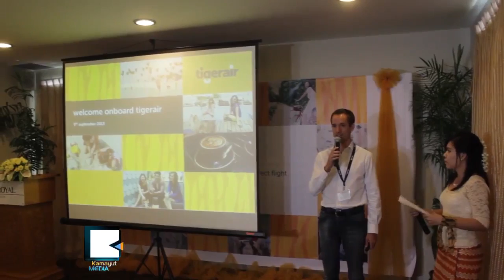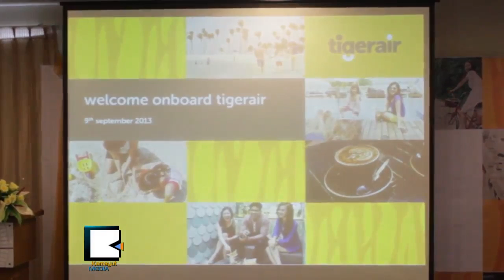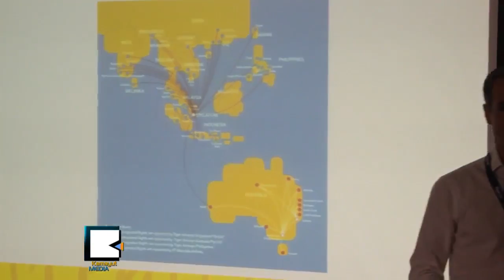Tiger Airways Flies Yangon-Singapore, $ 39 for One way in Promotion Period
ရန္ကုန္-စကၤာပူခရီးစဥ္ Tiger Airways ေလေၾကာင္းသစ္ စတင္၊ အြန္လိုင္းမွ ဝယ္ယူႏိုင္

ရန္ကုန္ကေန စကၤာပူခရီးစဥ္တစ္ေၾကာင္းကို ၃၉ေဒၚလာနဲ႔ တစ္ပတ္ၾကာ အေရာင္းျမွင့္တင္ကာလအျဖစ္ သတ္မွတ္ထားတဲ့ Tiger Airways ေလေၾကာင္းသစ္ မိတ္ဆက္ပြဲကို စက္တင္ဘာ ၉ရက္ေန႔က ရန္ကုန္ၿမိဳ႕မွာ က်င္းပခဲ့ပါတယ္။